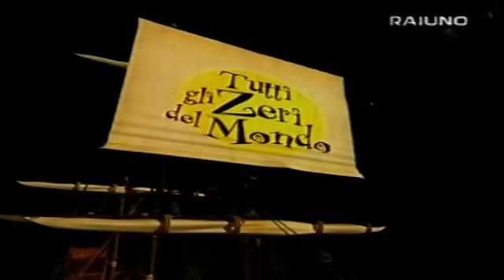RENATO ZERO"E' LA PIOGGIA CHE VA"(T.G.Z.D.M. 2^PUNTATA)RENATO ZERO HD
Shel Shapiro ospite alla trasmissione della Rai condotto da Renato si esibisce con lo stesso Renato,accompagnato da altri musicisti( Luca Barbarossa,Phil Palmer,Giorgio Cocilovo,Day Sammer,Ricky Portera,Marco Manussio,Alberto Radius,in un suo brano famoso quando cantava con il complesso I Rokes.